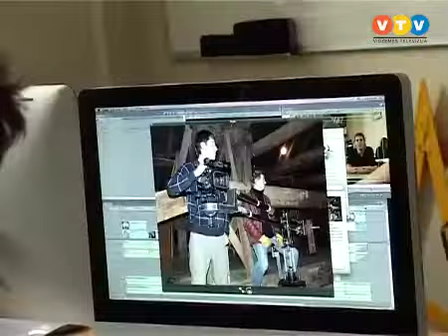Madonas mediju pulciņš